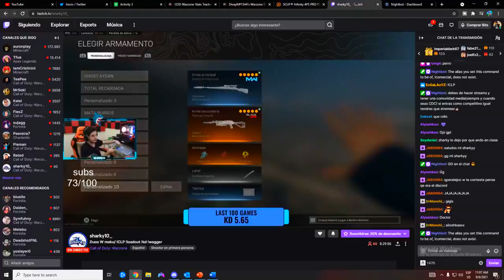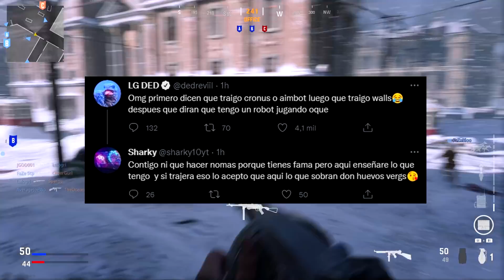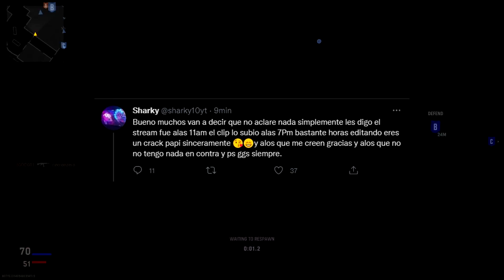Atrapan a Streamer con Hacks en Directo & Todo sobre el Nuevo Multiplayer de Vanguard | Call of Duty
AY CHISME, supuestamente un streamer fue captado utilizando el wallhack en cod warzone durante un stream y un torneo de twitch rivals! ¿Ustedes que opinan? Por otro lado, tenemos toda la info y gameplay de los 4 mapas que se van a jugar en la beta: Eagle's nest, red star, gavutu y hotel royale.

0:00 Intro
0:44 Zombeando y Chismeando
5:05 Beta Abierta para todos
6:15 Gameplay adelantado de Vanguard
7:12 Nuevos modos de juego - Patrol
8:05 Los nuevos mapas
12:02 Anticheat se viene a Warzone